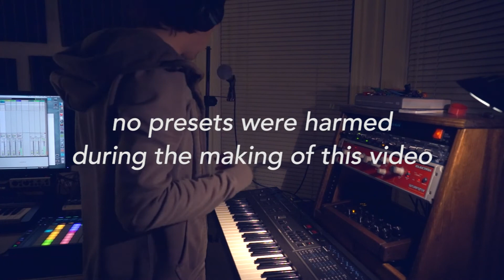Sunday Jam #1: Refresher Course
Summer is here so it's time to hit the books. That's right, class is in session and I'm gonna stay up all night and still wait to the last minute to start this paper.